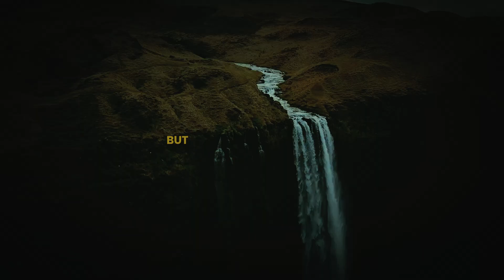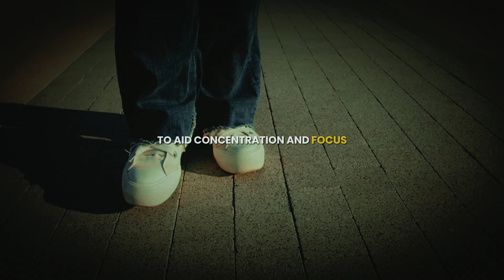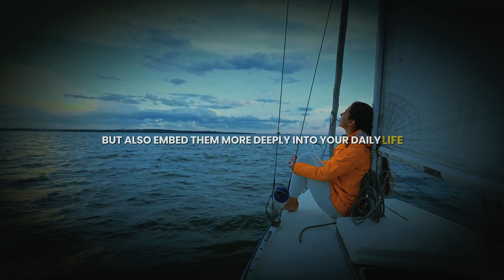Louise Hay: You Will See Your Sign In The Mirror - If You Do This Everyday To Manifest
Unlock Your Sign in The Mirror Daily for Manifestation - Louise Hay. Louise Hay: You Will See Your Sign In The Mirror - If You Do This Everyday To Manifest.

Discover the power of daily mirror work with Louise Hay’s transformative techniques. Boost your self-love and manifestation abilities by practicing these simple yet profound exercises. Whether you are new to mirror work or a seasoned practitioner, this video will guide you step by step to recognize your signs and manifest your desires effortlessly. Watch now to start your journey towards a more fulfilled and abundant life!

Mirror work, a technique pioneered by Louise Hay, helps you connect deeply with your inner self, fostering self-acceptance and positive change. By looking into the mirror and affirming positive statements, you not only improve your self-esteem but also attract the things you desire. This video provides practical tips and affirmations that you can use daily to enhance your manifestation journey. Embrace the power of your reflection and see the signs the universe has for you.

Incorporating these practices into your daily routine can lead to significant shifts in your mindset and reality. Experience the magic of seeing your sign in the mirror and unlock your true potential.

Stay In Touch: @CoreCosmos_

Discover Your Sign in The Mirror with Louise Hay's Techniques
Daily Mirror Work to Manifest Your Desires
Unlock the Power of Your Reflection for Manifestation
Louise Hay’s Mirror Work for Self-Love and Abundance
Transform Your Life with Daily Mirror Affirmations